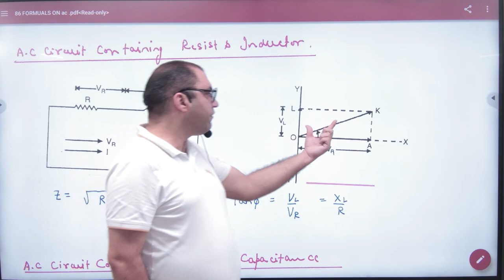5 LR circuit